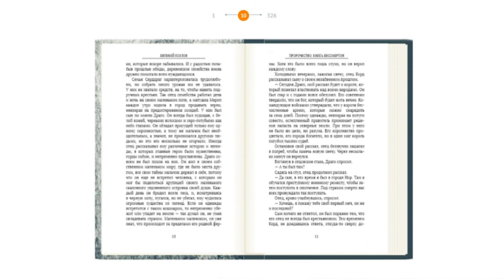Пророчество. Книга Бессмертия 📚 Глава 5 📚 Читает автор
Писатель Евгений Козлов читает свою первую книгу "Пророчество. Книга бессмертия". Читайте электронную версию книги на Литрес, Ridero, а также есть бумажная версия на Ozon и Wildberries.

Писатель и художник 2 ноября 1989 года рождения, свой творческий путь начавший в семнадцать лет. Литературное творчество автора можно охарактеризовать пятью периодами. Первыми сочинениями автора были песенно-романтические серенады. Однако первое большое произведение оказалось романтичной сказкой, это второй период. Затем последовал длительный период готической романтической направленности, то были поэмы, повести, рассказы и пьесы. После автор увлекся религиозной романтикой, то был чистый идеализм, который получил свое воплощение в романе Целомудрие миролюбия. Повзрослев и испытав многие разочарования, автор обратился к романтике протеста, то была контркультура, религиозность сменилась агностицизмом. Главенствующими темами творчества Евгения Козлова являются пацифизм и девственность, имеющие в себе идею созерцательного протеста. Читатели могут даже не сомневаться в том, что Евгений Козлов творил, будучи пацифистом, девственником, трезвенником и вегетарианцем. Автор описывал то, что сам хорошо знал, понимал, что было ему лично знакомо, что он столь искренно отстаивал и защищал в своих книгах.